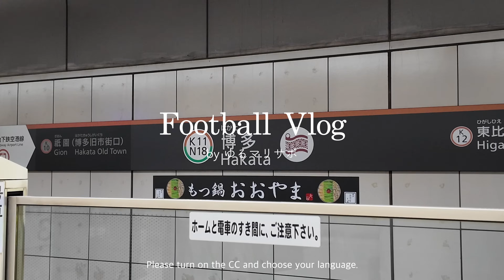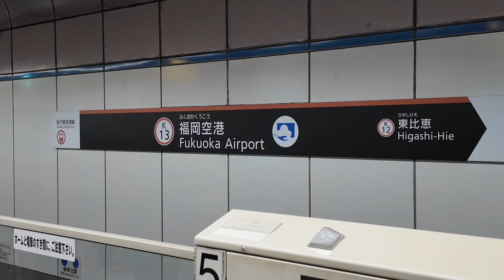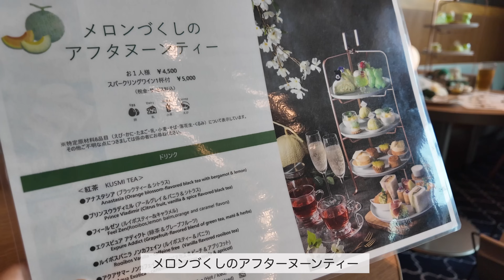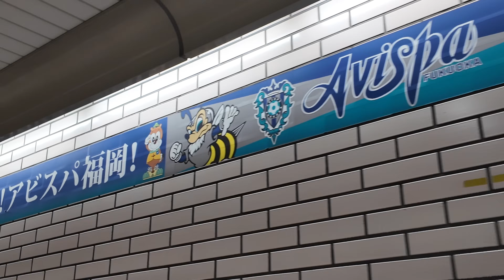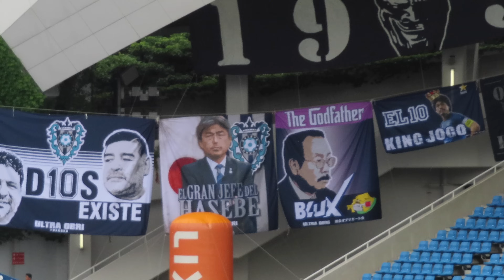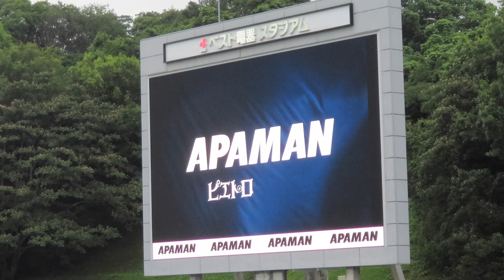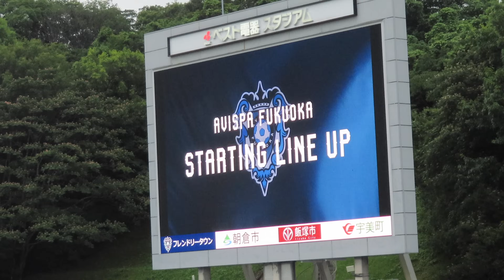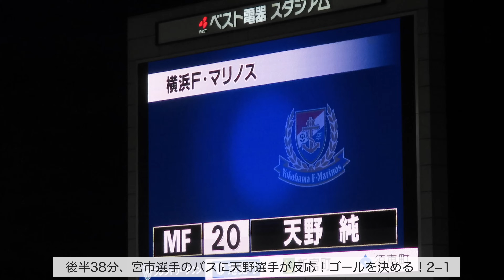【福岡遠征した1日】アビスパ福岡×横浜F・マリノス シーズンダブルをくらってしまいました😭【サッカー観戦Vlog】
2024年6月26日（水）
明治安田J1リーグ 第20節
アビスパ福岡×横浜F・マリノス

※諸事情で今回ナレーションなしです、ご了承ください

効果音：OtoLogic

ナレーションは身バレ防止のため音声を加工しています